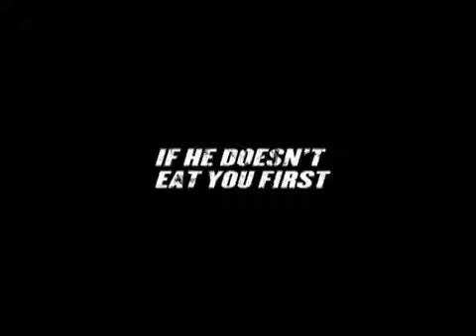Dead and Deader (Trailer, Deutsch)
Zombieside hat es sich zum Ziel gesetzt alle möglichen Informationen und Medien, wie Büchern, Filme, Serien und Spiele zusammenzutragen und daraus eine große Datenbank zu bilden. Wenn du dich für das Zombie-Genre interessierst, Infos teilen willst oder etwas Neues suchst, dann schau doch mal auf

Infos zum Film:
Bei Amazon kaufen